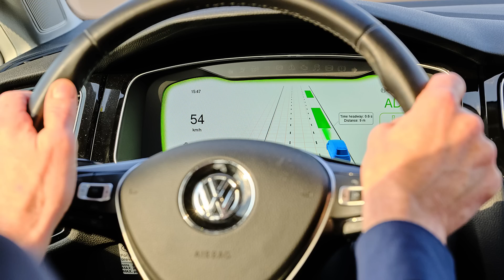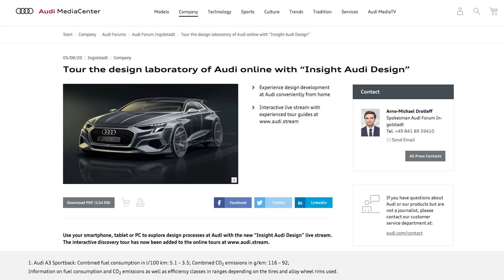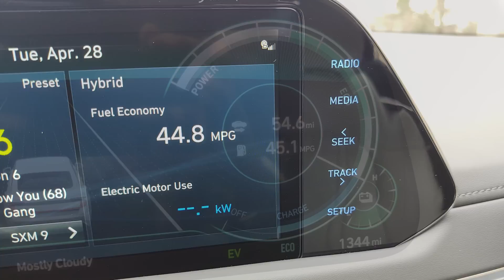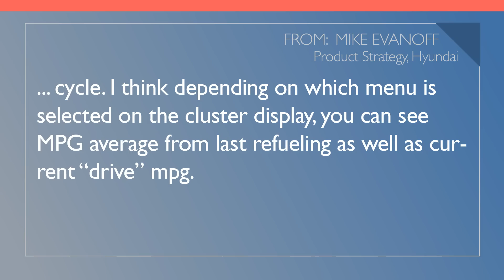Toyota Camry TRD Pros & Cons; UAW Supports Production Restart - Autoline Daily 2831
0:07 UAW Shows Support for Restart of Production
0:40 GM Reports Q1 Earnings
1:13 BMW Reports Q1 Earnings
1:58 BMW Warns It Will Be a Tough Year
2:26 U.K. EV Sales Weathering the Storm
3:09 BYD Announces EV Lineup for Europe
3:55 5G Project Will Help Pave Way to Production
4:44 BMW Ends Delivery Program for N.A. Customers
5:55 Audi to Livestream Design Insights
6:34 Lamborghini Using AR for Virtual Vehicle Launches
7:31 Sonata Hybrid MPG Readout Difference Explained
8:37 Toyota Camry TRD Impressions